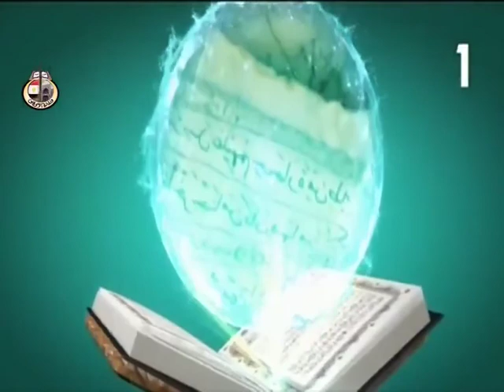كلمة معالي وزير الأوقاف في افتتاح المسابقة العالمية للقرآن الكريم السادسة والعشرين